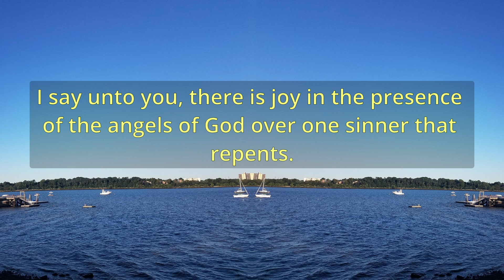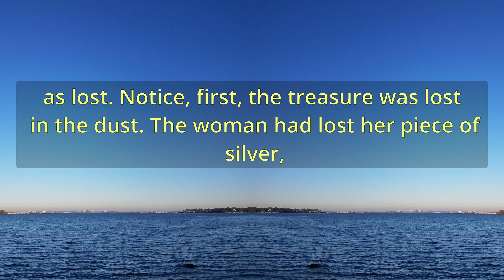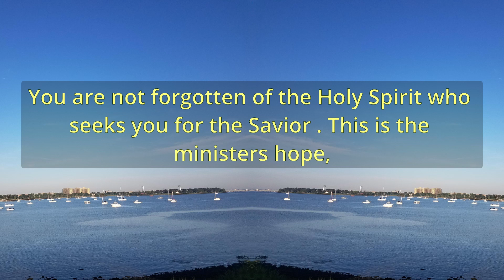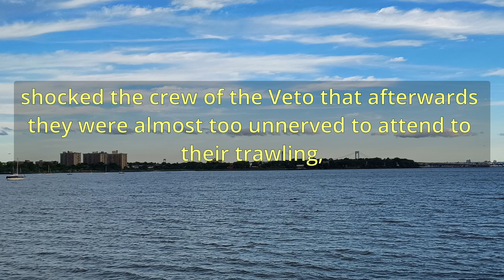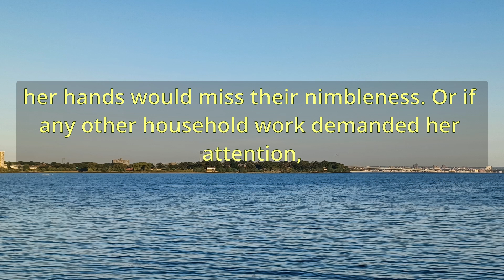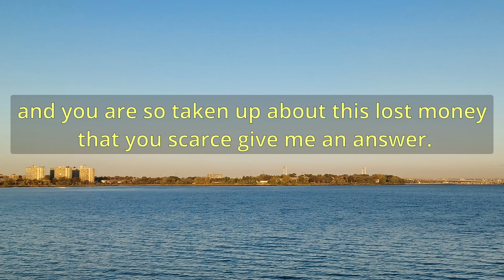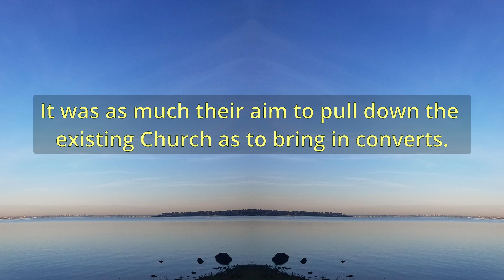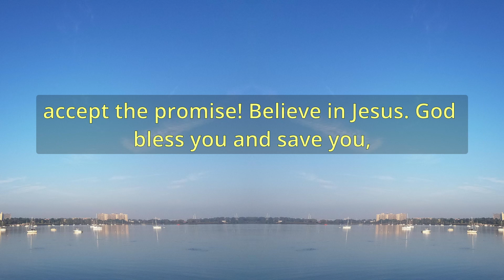"The Lost Silver Piece" (A10970) - Charles Spurgeon Sermons